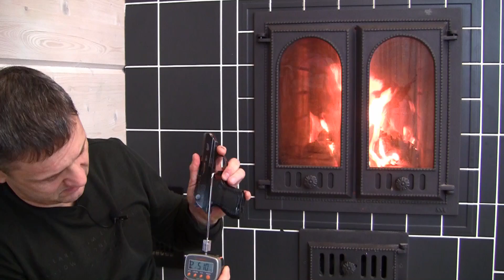Trigger regulating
Сравнения усилия спуска разных моделей оружия

Comparison of the trigger force for differenct guns.